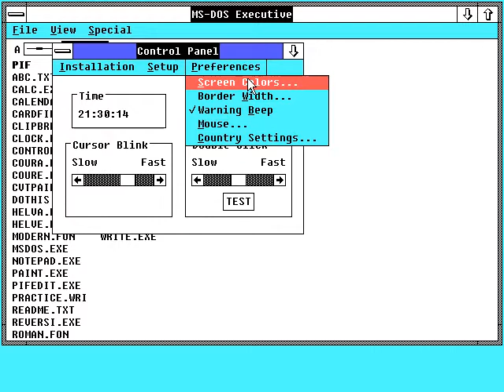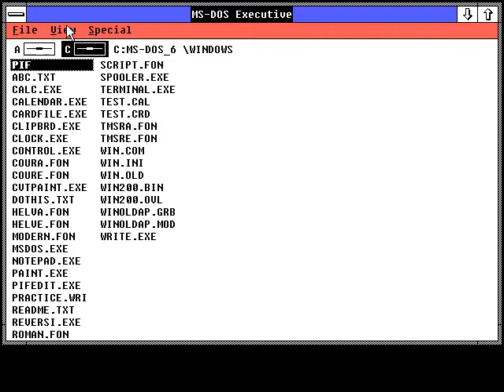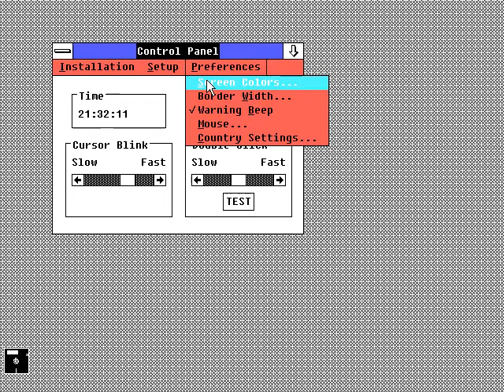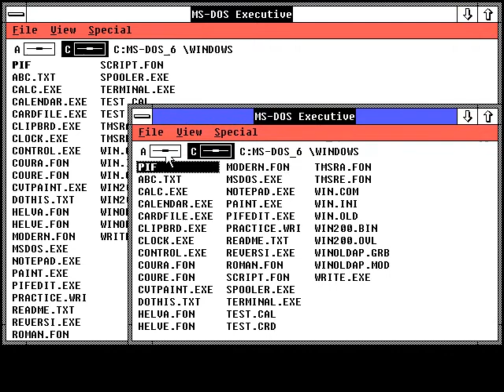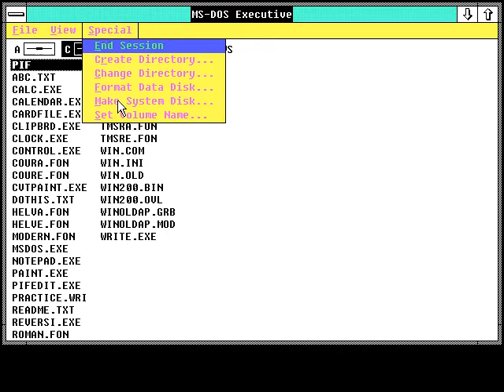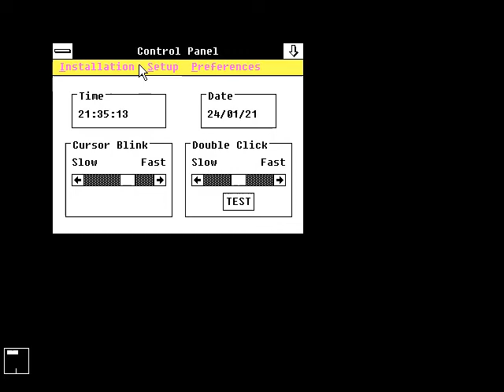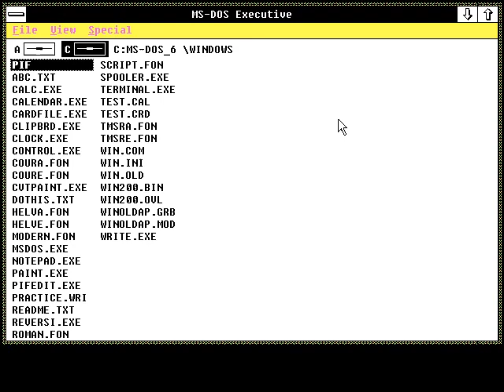Windows 2.0 - Color schemes